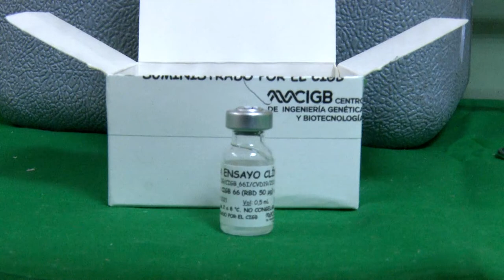Comenzó en Bayamo ensayo clínico con Abdala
Comenzó en Bayamo, el ensayo clínico del candidato vacunal Abdala, con alrededor de 6 MIL voluntarios. En el centro médico ambulatorio anexo al Hospital Carlos Manuel de Céspedes, se crearon las condiciones necesarias para dar inicio al proceso, correspondiente a la fase III de los estudios científicos.